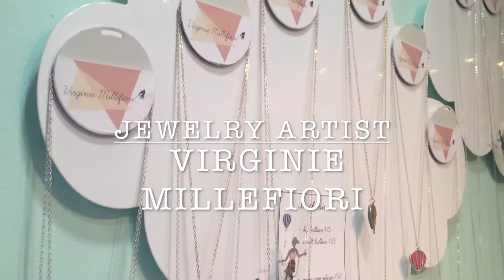"SnowSugarVideo" Virginie Millefiori - Jewelry Artist at Columbus Circle Holiday Market 2015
Virginie Millefiori - Jewelry Artist - based in Queens.

SnowSugar Video is a series of one minute videos of local artists based in NYC.
Let's Support Local Artists with SnowSugar Video :)

Her colorful jewelry pieces are not only cute but each one has a meaning behind it.